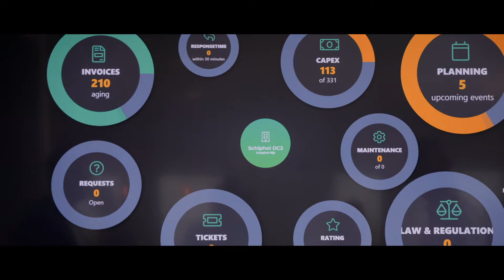Computable Awards 2018: BuildingMonitor/VitaConnect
BuildingMonitor/VitaConnect (Van Dorp Installaties/VitaTech, Mendix en TimeSeries) is genomineerd voor de Computable Awards 2018 in de categorie 'Digitale Innovatie van het Jaar'. Is deze digitale innovatie uw favoriet?